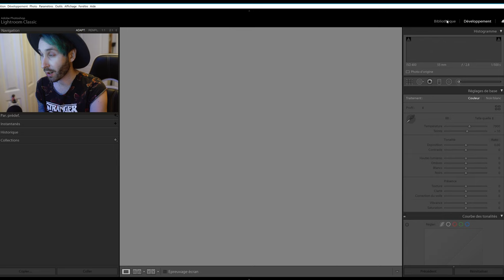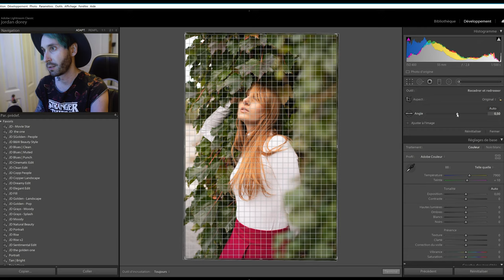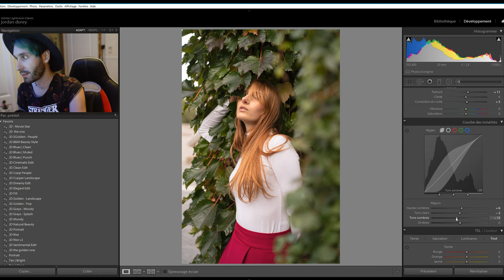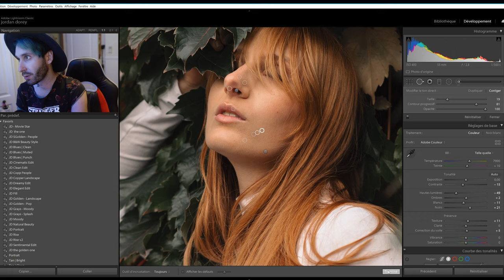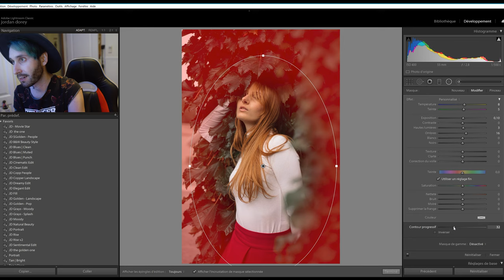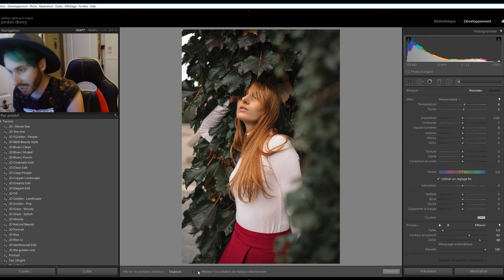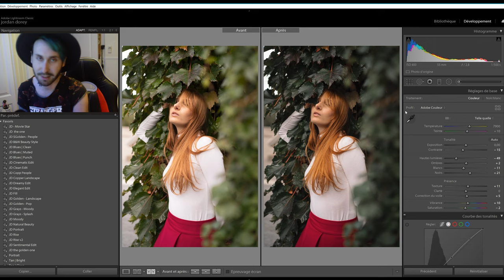COMMENT RETOUCHER UN PORTRAIT - TUTO LIGHTROOM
Elle est enfin là, la première vidéo de cette série tutoriels spéciale retouche photo qu'on m'a énormément demandé!
On se plonge dans le logiciel Adobe Lightroom afin de transformer une photo portrait au format brute, en une une photo retouchée de façon propre et pro!
Si la série vous plaît j'en ferai d'autres!